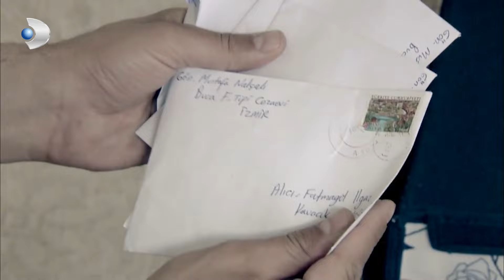Fatmagül, Tüm Gerçekleri Öğrendi - Fatmagül'ün Suçu Ne? | Özel Sahneler